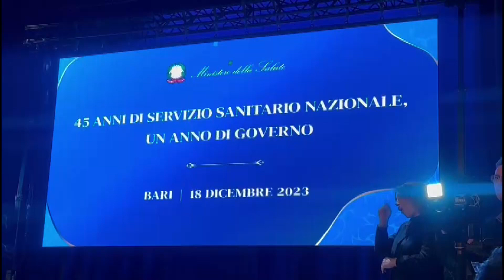Bari, nel Teatro Kursaal Santalucia l'incontro “Un nuovo impegno per la salute”